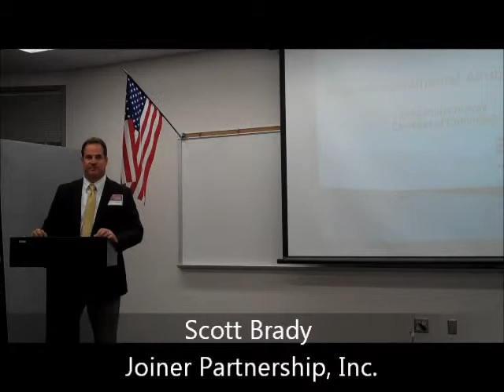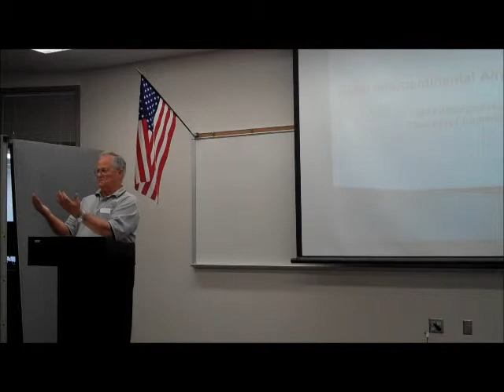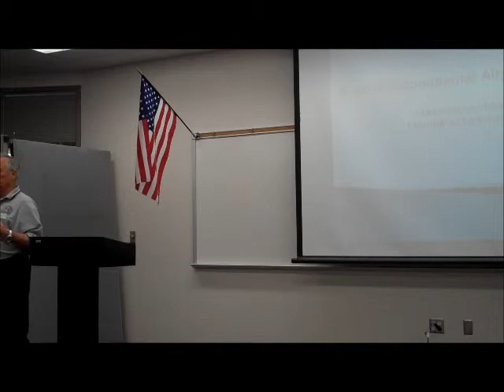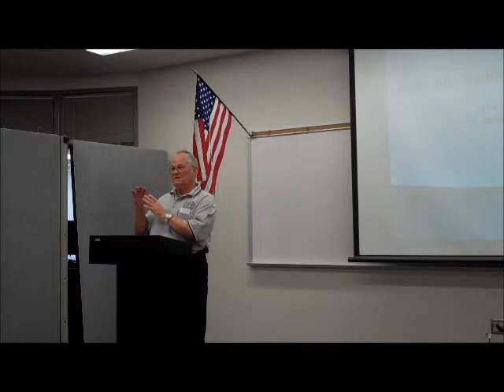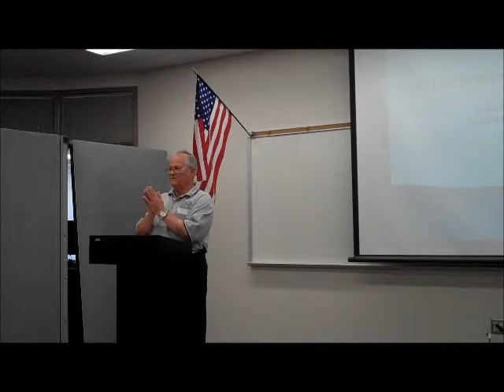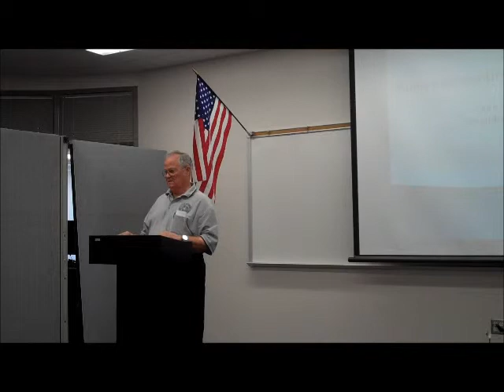Humble BizCom - Mayor Donnie McMannes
City of Humble